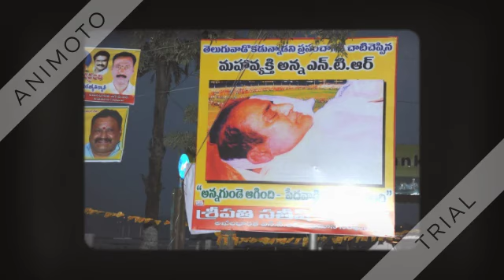BLOOD DONATION CAMP IN VIEW OF NTR ANNIVERSARY BY DISTRICT H